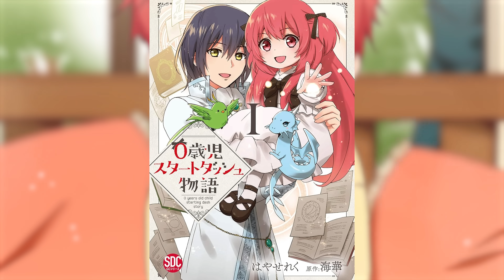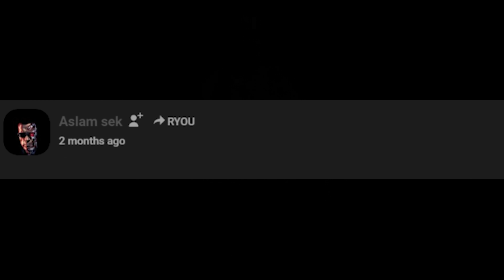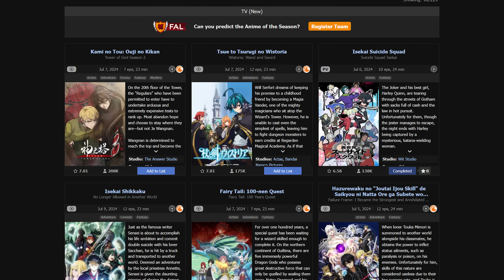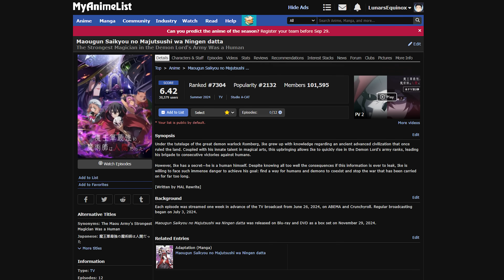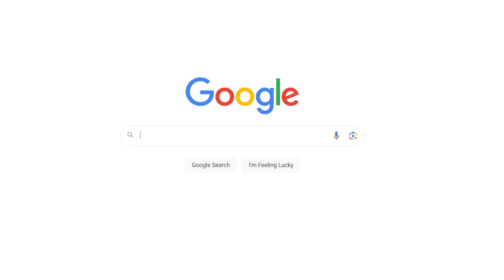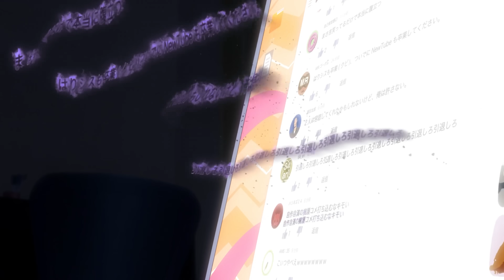Summer 2024's Trash Anime Award Show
In This Video, I will be awarding the often overlooked anime of the season... mostly because they are not good.  My content is satire in nature and while it may sound like I disliked the anime it's mostly bad jokes.  This video contains small spoilers so be aware if you plan on watching the anime. If you are curious about any of the anime mentioned, good luck lol

0:00 Intro
0:29 Worst Isekai
2:05 Most Clearly Hidden... Love
3:25 Worst Romance
4:15 Best Home Love
5:09 Worst Fantasy
6:14 Oddly Wholesome Anime
7:25 Most Overused Gag Anime
8:10 Worst Ecchi
9:11 Most Accurate Title
10:18 Best YouTuber Anime
11:20 Best Girl
11:58 Best Trash Anime Of The Season